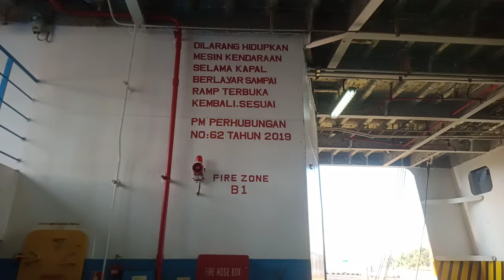8 Juli 2024 bus ALS 270 masuk dermaga 4 merak banten,